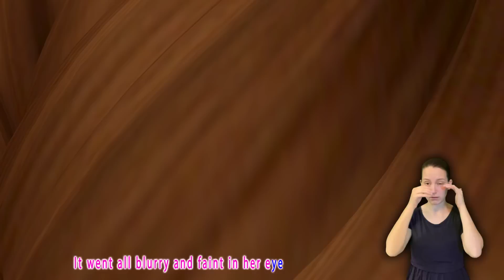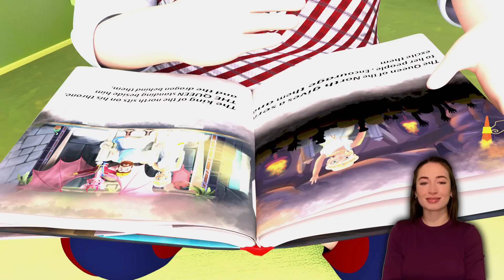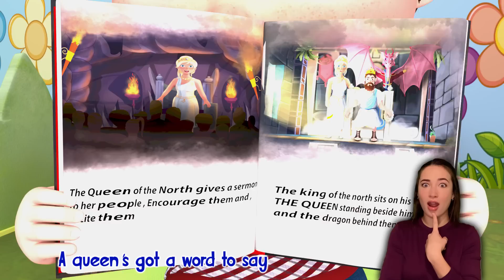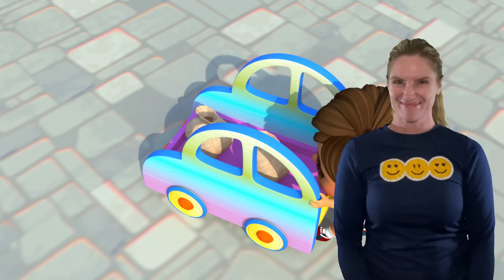Wheels on the Bus - Baby songs - Nursery Rhymes & Kids Songs